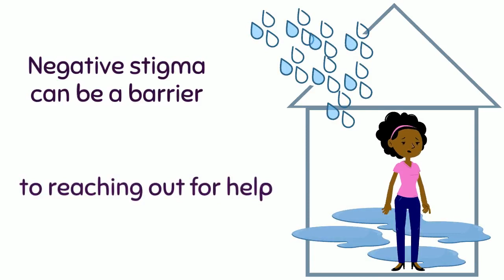McMaster GradFlix2021 3rd Place: Music Therapy: A proactive approach to wellness.